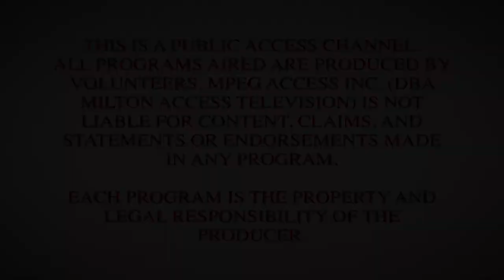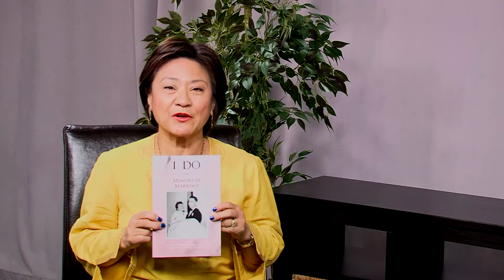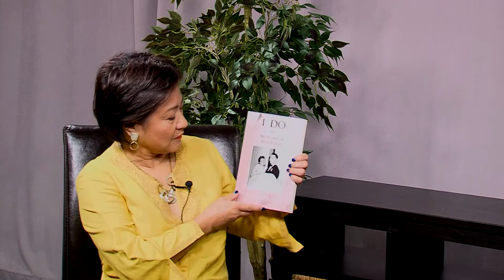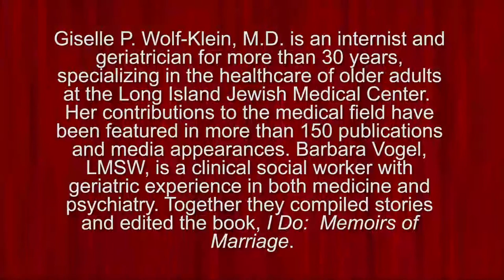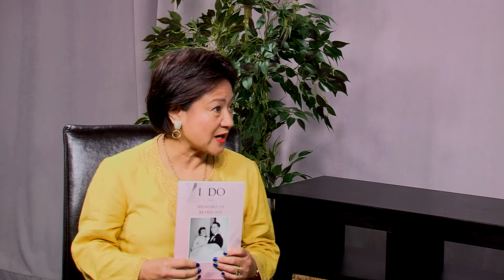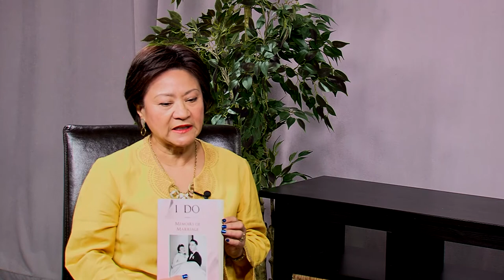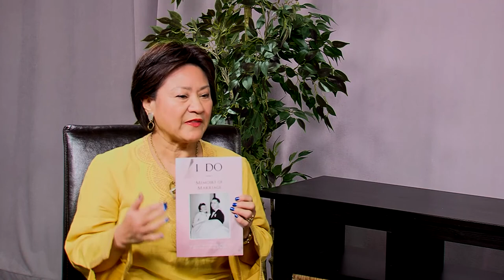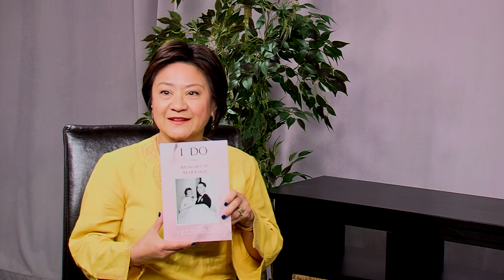Suzette Martinez Standring interviews Gisele Wolf Klein re "I Do: Memoirs of Marriage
On “It’s All Write with Suzette” host Suzette Martinez Standring talks to Gisele Wolf-Klein, M.D., co-editor with Barbara Vogel, LMSW, of the book, I Do: Memoirs of Marriage which tells the stories of 11 couples who have been married over 50 years.  They are marriages fraught with challenges and struggles, yet the couples developed constructive ways to work together toward solutions. Today these now elderly couples are still as in love as during their honeymoons.  Dr. Wolf-Klein brings together compelling narratives with scientific research as she explains how each couple’s bonding element - respect, a shared interest, humor, spirituality, or lust - influences the individual mind, body and shared relationship.

Giselle P. Wolf-Klein, M.D.  is an internist and geriatrician for more than 30 years, specializing in the healthcare of older adults at the Long Island Jewish Medical Center.  Her contributions to the medical field have been featured in more than 150 publications and media appearances. Barbara Vogel, LMSW, is a clinical social worker with geriatric experience in both medicine and psychiatry..  Together they compiled stories and edited the book, I Do:  Memoirs of Marriage.

Suzette Martinez Standring is the host and producer of “It’s All Write With Suzette,” a half hour TV show about the craft of writing, which features guest authors, columnists and bloggers, which airs on Milton (MA) Cable Access TV.  Suzette Standring is syndicated with GateHouse Media for her spirituality column, and is the award winning author of The Art of Column Writing (2008) and The Art of Opinion Writing (2014), which won First Place at the 2015 New England Book Festival. or email